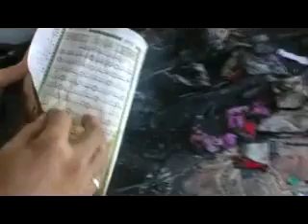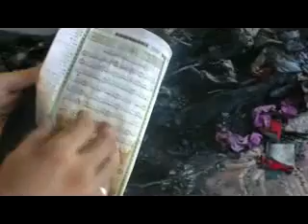شام درعا النعيمة أثار القصف العشوائي 23 8 2012